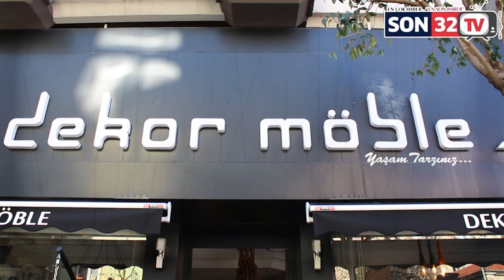Endüstriyel Tasarım Vizyonu İle DEKOR MÖBLE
Endüstriyel Tasarım mezunu olan Veli Burak Topçu önderliğinde marjinal bir konsept ile ziyaretçilerine farklı bir dünya sunuyor. Dekor Möble Isparta'da müşterilerini bekliyor..